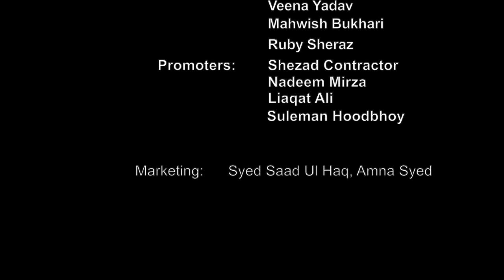Exclusive footage of KAJOL - Mega Star Show| HD |: Dhanak TV USA